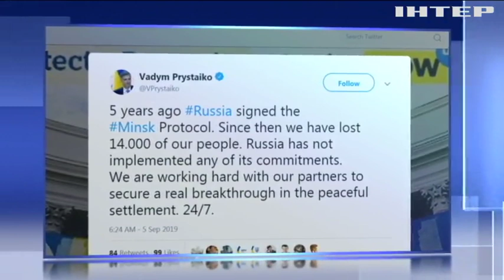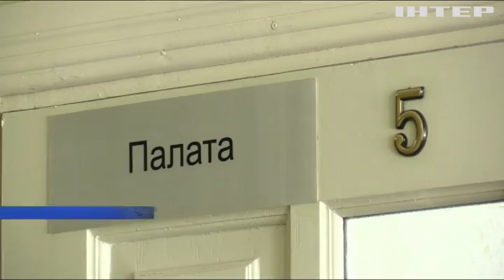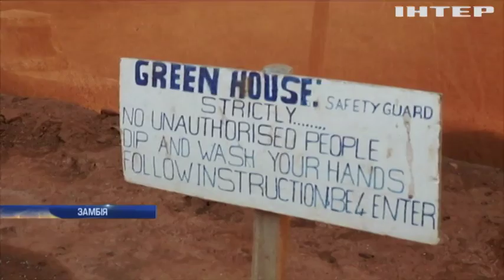Новости 12:00, выпуск за 6 сентября 2019 года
Дивіться  у випуску: Викрадення людей: у Дніпрі поліцейські виявили злочинну групу. У польському місті Лодзь урочисто відкрили пам'ятник львівським пілотам. Культовому плеєру Walkman виповнюється 40 років